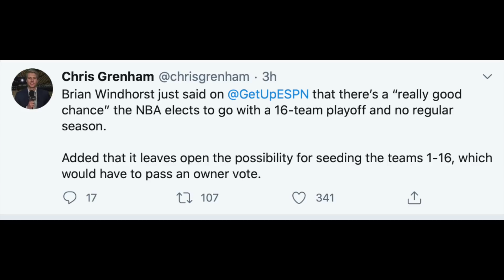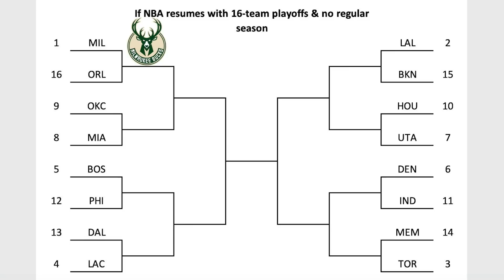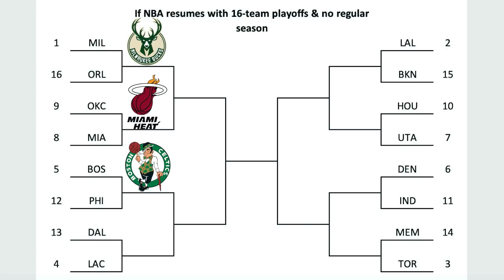2020 NBA Playoff Predictions [1-16 Seeding]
2020 NBA Playoff Predictions [1-16 Seeding]. Let me know what you think of my picks! LIKE & SUB for more! Let's hit 12K!